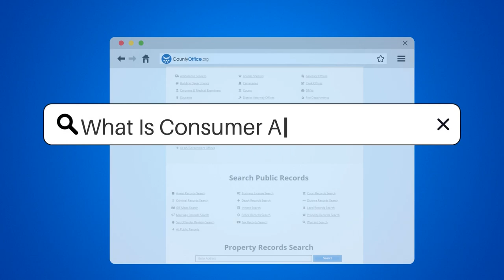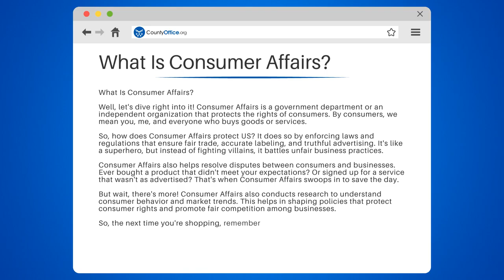What Is Consumer Affairs? - CountyOffice.org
What Is Consumer Affairs? Ever felt like you needed a superhero while shopping? In this enlightening video, we'll introduce you to the champion of consumer rights: Consumer Affairs.

We'll explore the role of this government agency in ensuring fair business practices and protecting consumers in the marketplace. From investigating complaints to enforcing consumer protection laws, we'll cover how Consumer Affairs keeps your purchases safe, fair, and transparent.

But wait, there's more! We'll also discuss how Consumer Affairs educates consumers about products, services, and their rights, making it your go-to guide for shopping decisions.